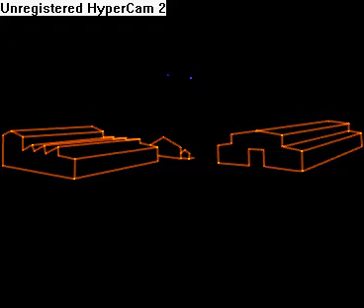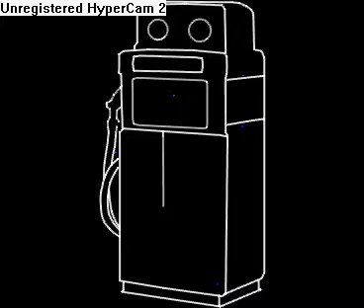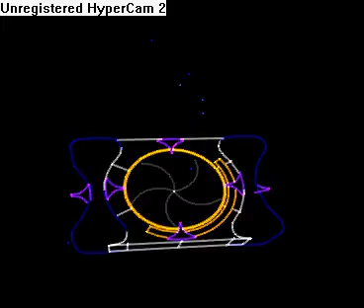Dresser Wayne Last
The last version.